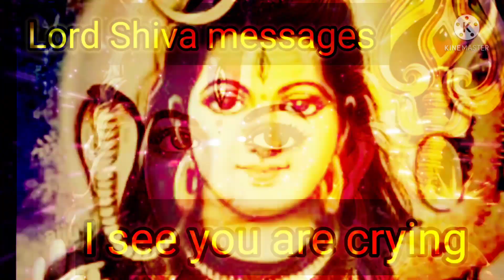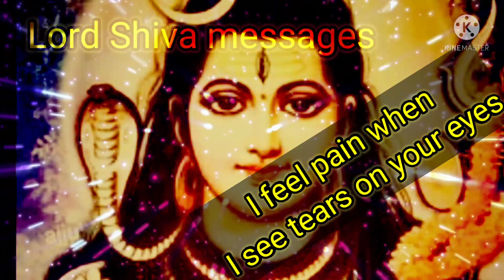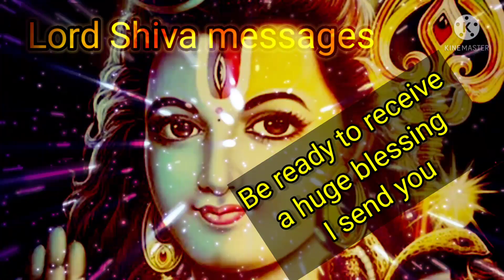Lord Shiva messages for you savan shivratri special 🌈🌈🙏🙏❤🦋🦋🦋🌈